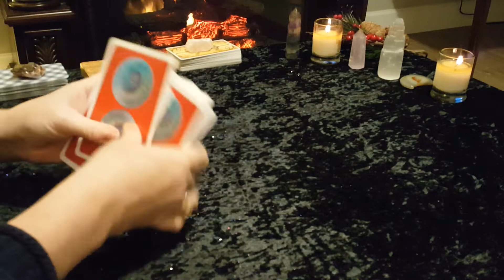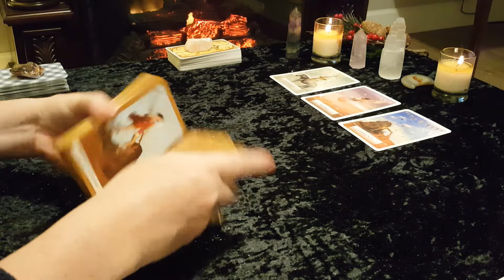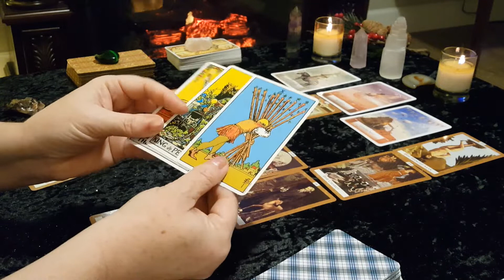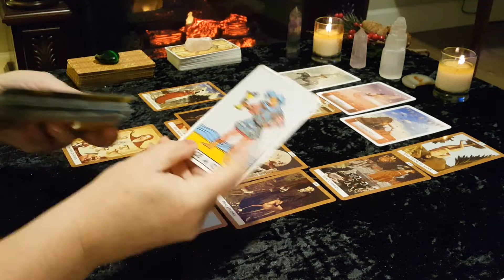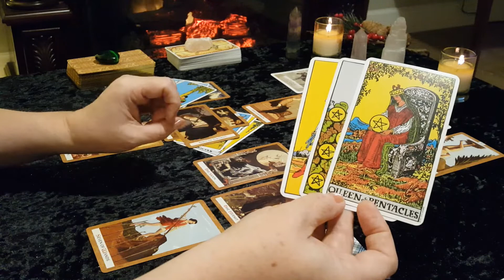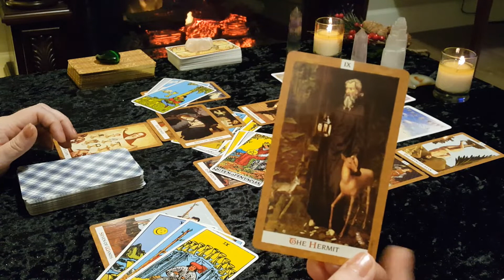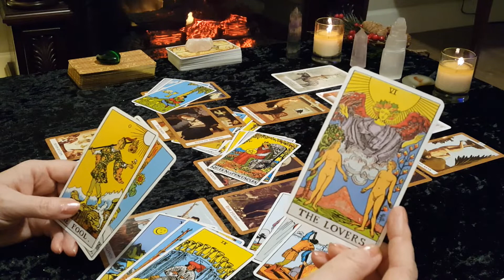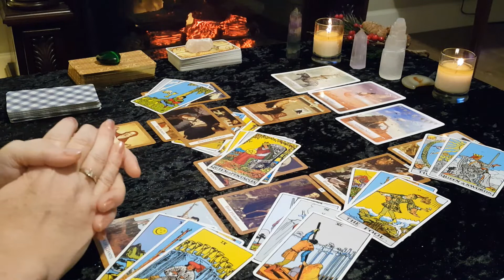GEMINI - 2021 CAREER & FINANCE Forecast Tarot Reading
Welcome all Gemini (Sun, Moon, Rising)! This is your career & finance tarot forecast for 2021. The energies coming out in this forecast can last all year and can overlap. Whenever you find this reading in 2021 there will be a message in here for you. This is a general/intuitive reading, therefore all messages may not resonate with everyone. Please take what resonates with you and leave the rest behind.

Victoria XOXO